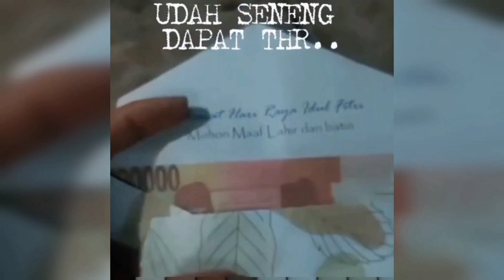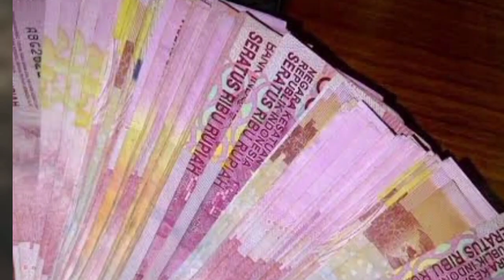KOCAK CARA WARGA +62 BERLEBARAN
CARA WARGA +62 MENGHADAPI LEBARAN. begitu beanekaragam sikap dan tingkah lucu warga plus enam dua..semoga terhibur di hari lebaran ini